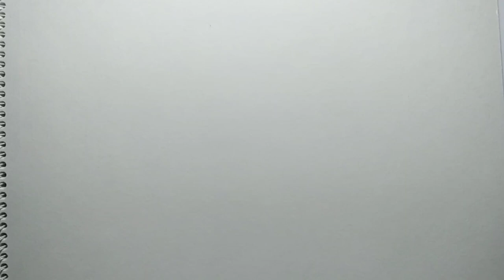How to draw a cute teddy bear holding a basket of hearts ❤️/Teddy bear drawing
Learn Teddy Bear Drawing Step by Step/Cute Teddy Bear Drawing for kids